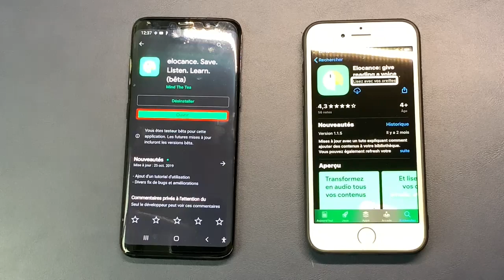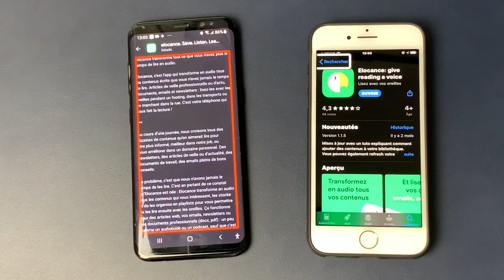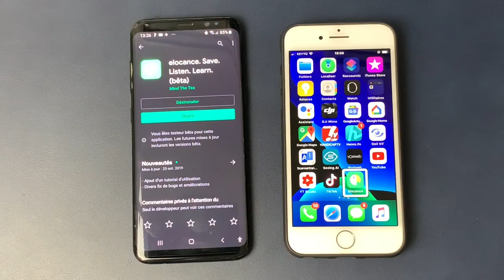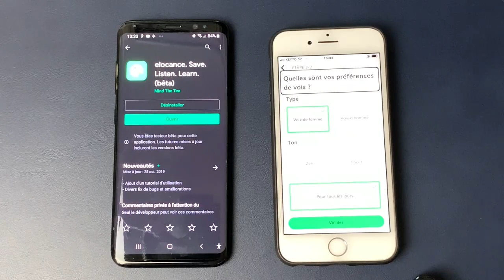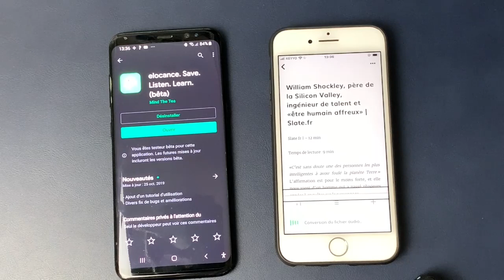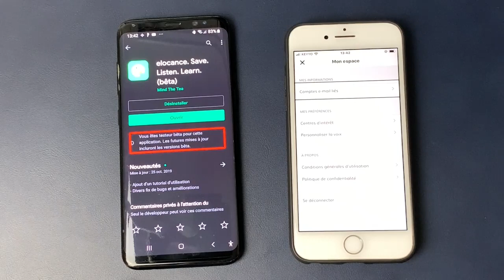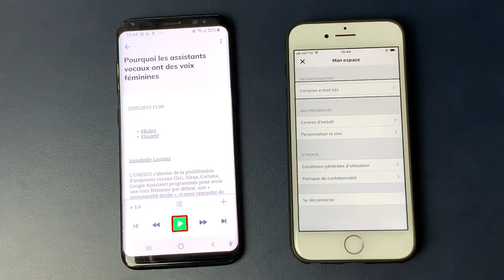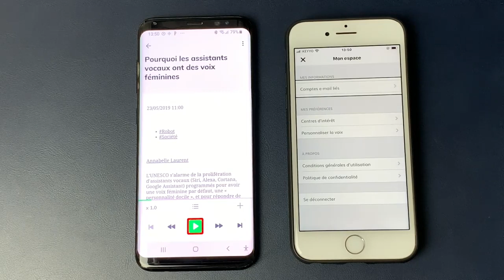Élocance Lisez Avec Vos Oreilles Sous Android Et iOS Des Voix TTS HQ Des Livres Audio Gratuit !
Salut ÉLOCANCE C'EST ÉNORME : Elocance, c'est l'app qui transforme en audio tous les contenus écrits que vous n'avez jamais le temps de lire. Articles de veille professionnelle ou d'actu, documents, emails et newsletters : lisez-les avec les oreilles pendant un footing, dans les transports ou en marchant dans la rue. C'est votre téléphone qui vous fait la lecture !

Au cours d’une journée, nous croisons tous des dizaines de contenus qu’on aimerait lire pour être plus informé, meilleur dans notre job, ou nous améliorer dans un domaine personnel. Des newsletters, des articles de veille ou d’actualité, des documents de travail, des emails pleins de bons conseils.

Le problème, c’est que nous n’avons jamais le temps de les lire. C’est en partant de ce constat qu’Elocance est née : Elocance transforme en audio tous les contenus qui vous intéressent, les stocke et de les organise en playlists pour vous permettre de les lire ensuite avec les oreilles. Ça fonctionne pour des articles web, vos emails, newsletters ou vos documents professionnels (docx, pdf) : un peu comme un audiobook ou un podcast, sauf que c’est vous qui en créez le contenu !

Idéal pour lire avec les oreilles tous les articles de sites tels que LeMonde, France Info, Le Figaro, Les Echos, le Huffington Post, Libération, Ouest France, etc. Ou écouter les recettes de cuisine de Marmiton, des contenus scientifiques sur Sciences et Vie ou des articles de veille professionnelle sur des sites spécialisés.

CAPTUREZ ET ECOUTEZ
Envoyez un email, une newsletter, un article web ou un document vers votre bibliothèque Elocance pour les transformer aussitôt en audio

Créez des playlists pendant la journée quand vous croisez des contenus intéressants. Puis écoutez-les en rentrant chez vous le soir

PERSONNALISEZ LA VOIX
Décidez de la voix qui vous plait en fonction de votre humeur et de ce que vous faites. Zen si vous souhaitez vous détendre, focus si vous avez besoin d’apprendre un texte.

CHANGEZ DE LANGUE
Pas besoin de vous limiter à une seule langue : vous pouvez utiliser Elocance pour écouter un texte en anglais, en espagnol, en allemand, etc.

BOOSTEZ VOTRE DEVELOPPEMENT
Suivez les thématiques qui vous intéressent et découvrez les meilleurs contenus du moment, sélectionnés par nos experts.

Comment ça marche ? Créez un compte sur Elocance et c’est parti ! Puis envoyez un contenu vers l’app depuis votre mobile en le partageant vers Elocance. Ou depuis votre desktop en cliquant simplement sur le bouton de notre extension (à installer sur votre navigateur en 2 sec.). Vous pouvez aussi transférer un email ou une newsletter sur l’app et votre téléphone vous en fera aussitôt la lecture !

L'extension Elocance vous permet de capter du contenu depuis le navigateur de votre ordinateur. Elle est disponible sur Chrome (bientôt sur Safari et Firefox).

En utilisant Elocance, vous contribuez à développer un service qui change vraiment la vie. L’app s’améliore constamment alors donnez-nous de vos nouvelles sur , partagez votre expérience et n’hésitez pas à nous souffler toutes vos bonnes idées !
Nouveautés
Historique des mises à jour